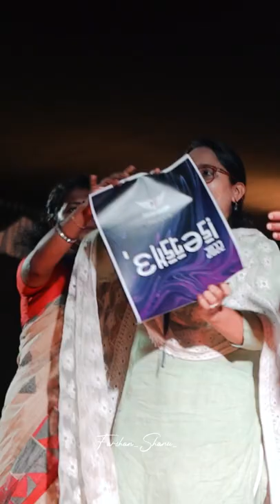Ernad knowledge city ||Arts day || Almaram Music Brand || memorable Day